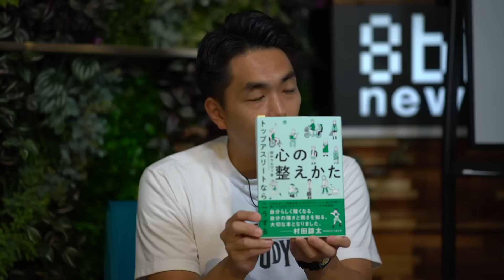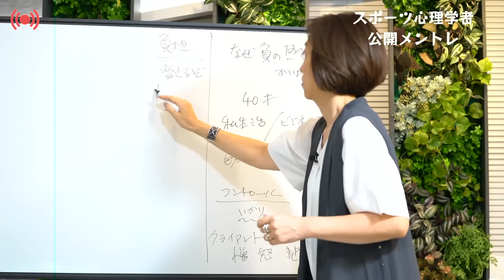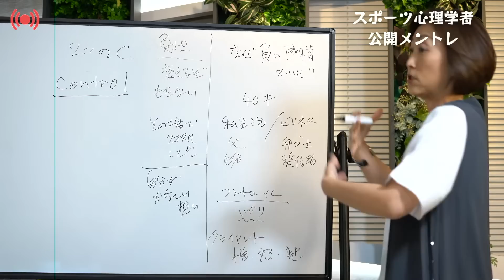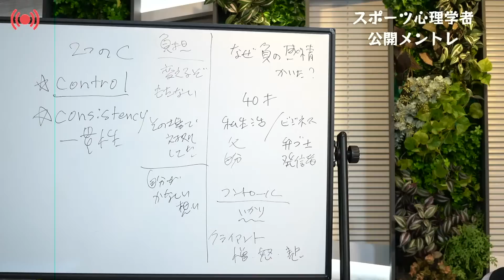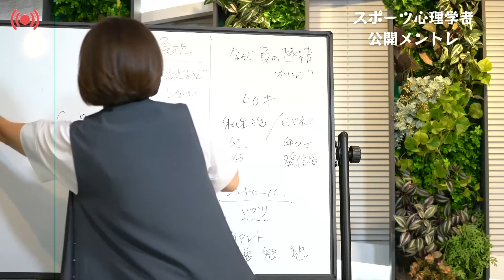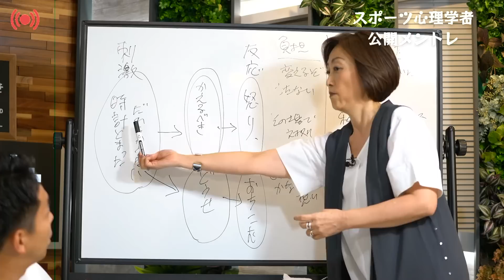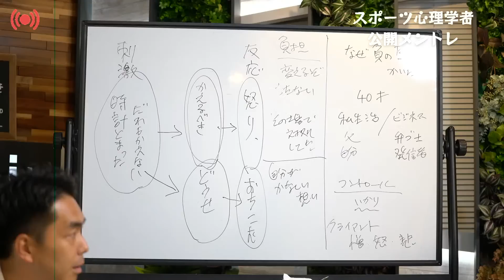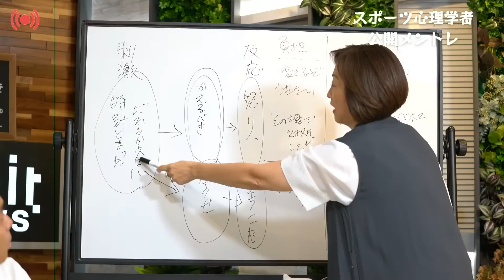田中ウルヴェ京×倉持麟太郎の公開メントレ「このクソ素晴らしき世界」#96 presented by 8bitNews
毎週水曜日は、弁護士・倉持麟太郎さんの「このクソ素晴らしき世界」。クソすば
倉持さんは、訴訟や国会での法律に関する議論を解説。あらためて私たちに専門家の視点から読み解き方を教えてくれます。お楽しみに。

今回のテーマは「公開メントレ」。モーニングCROSSコメンテーターでもお馴染みの、メンタルトレーニングの専門家、田中ウルヴェ京さんをゲストに倉持麟太郎弁護士が「公開メントレ」で憲法を語ります。とっても楽しみです！

田中ウルヴェ京さんの著書です！

↓↓↓↓↓CHECK！↓↓↓↓↓
【日常を奪う同意なき「社会的入院」と子ども、そして精神医療】

このYouTubeでは堀が現場を訪ね取材をした、国内から海外まで、様々な現場の映像をみなさんにお伝えしています。

社会をよくするために活動している人たちを伝える「GARDEN」はこちら